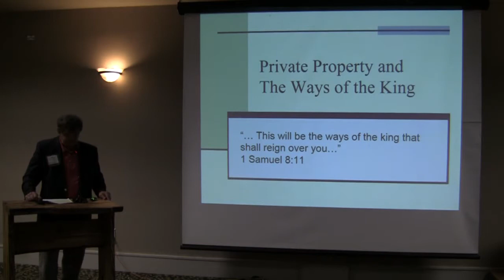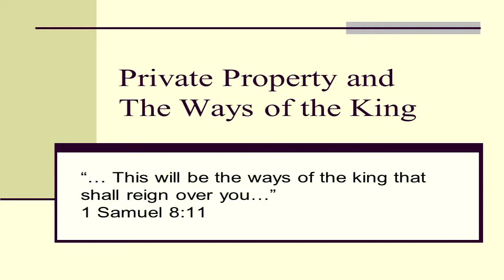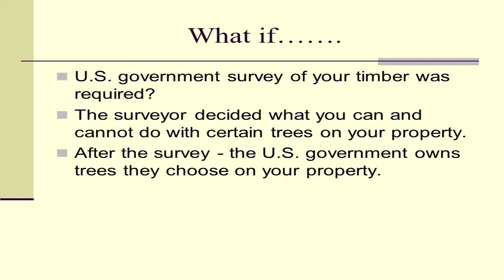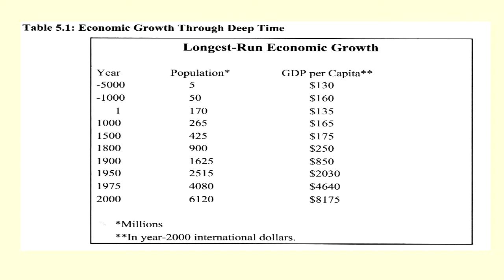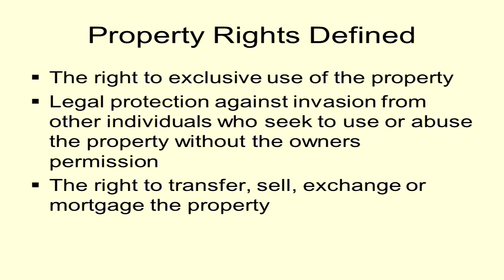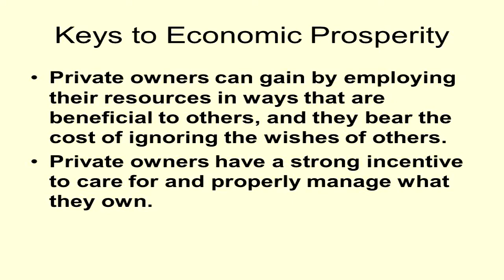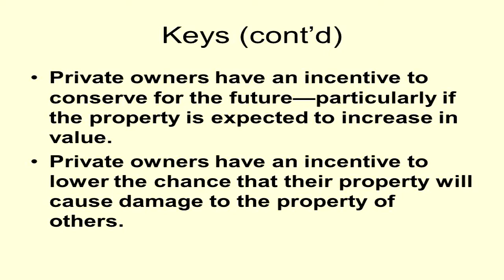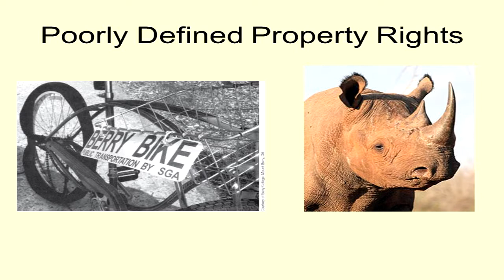A Shared Vision: The Defense of Private Property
Meeting: 2018 Alabama Forest Owners' Association Annual Meeting. Video 7
Topic: A Shared Vision: The Defense of Private Property
Speakers: Dr. Keith D. Malone, Professor of Economics, University of North Alabama

The annual meeting has been divided into several videos. One video for each presentation. Make the video larger by pressing the four arrows at the bottom right of the video. You can find all of the available presentations that were filmed at the 2018 AFOA Annual Meeting at this